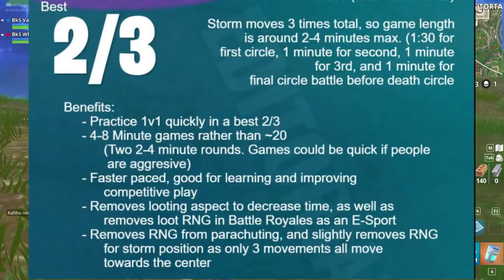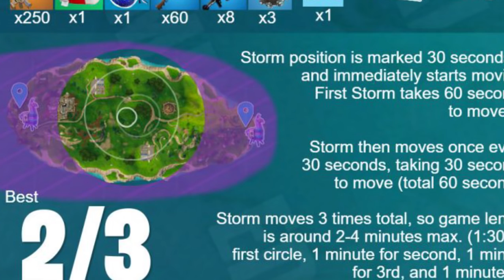FORTNITE - NOVO MAPA PARA 1v1 e APRIMORAMENTO NOS BAÚS? - Concepts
Fala galera, Vagabbss aqui com mais um vídeo de Fortnite Battle Royale, e dessa vez falando sobre algumas concepts, uma sobre um modo de jogo 1v1 e outra concept sobre o material dos baús! Espero que gostem :)